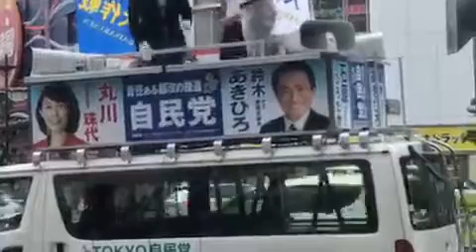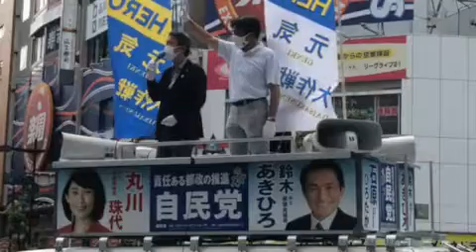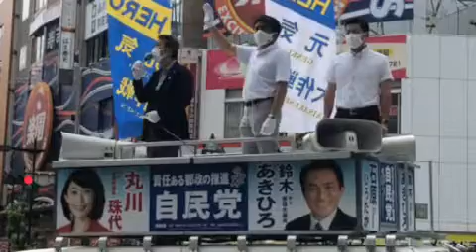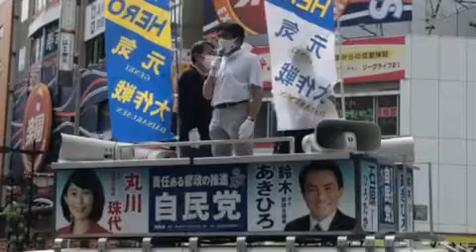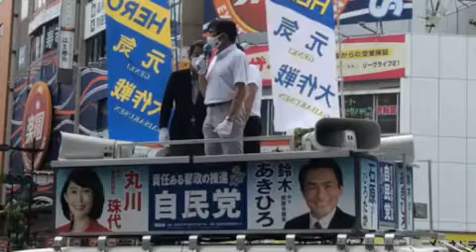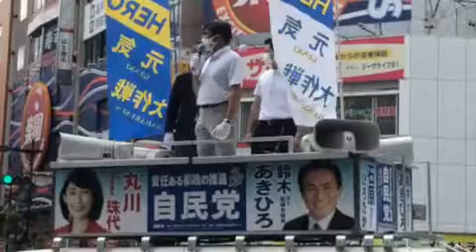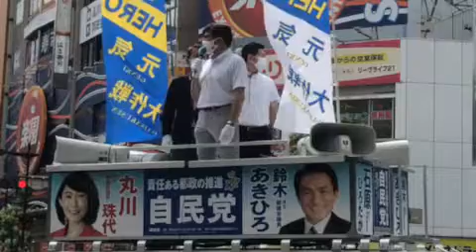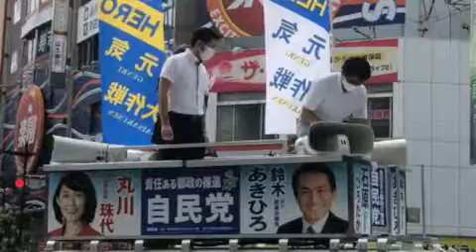[ツイキャス] 鈴木あきひろ 自由民主党 街頭演説 蒲田駅西口 / 羽田ゆきまさ報道局 ２０２１年６月２０日 (2021.06.20)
鈴木あきひろ　自由民主党　街頭演説　蒲田駅西口 / 羽田ゆきまさ報道局 ２０２１年６月２０日
日時: 2021/06/20

00:00 - 鈴木あきひろ　自由民主党　街頭演説